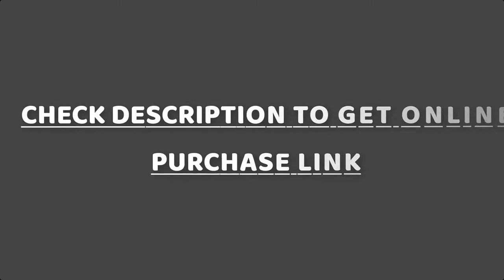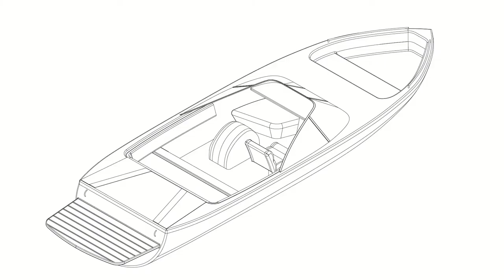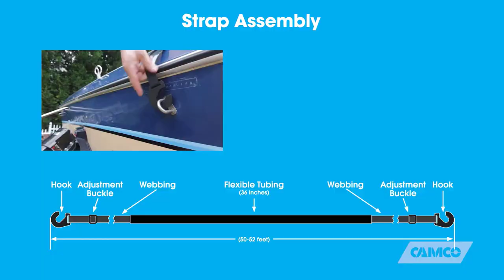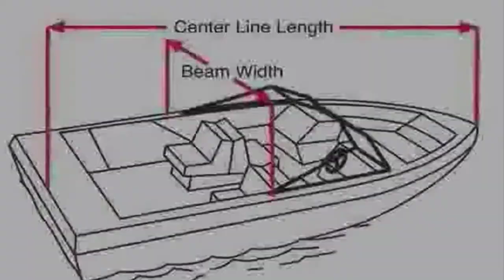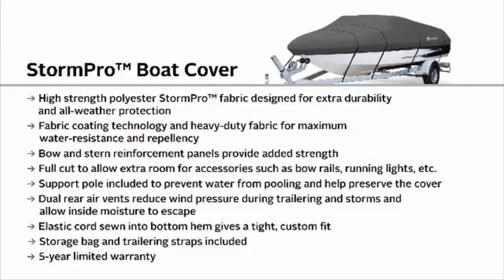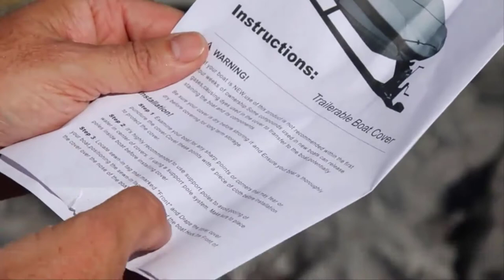Best Boat Covers 2024 | Top 5 Boat Covers Reviews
In this video, we are short listed the top 5 Best Boat Covers on the market in 2024. We made this list based on our personal opinion.

05. EmpireCovers Triton Boat Covers

04. Camco 41970 Boat Cover

03. TAYLOR MADE PRODUCTS

02. Classic Accessories StormPro

01. Leader Accessories 600D Waterproof